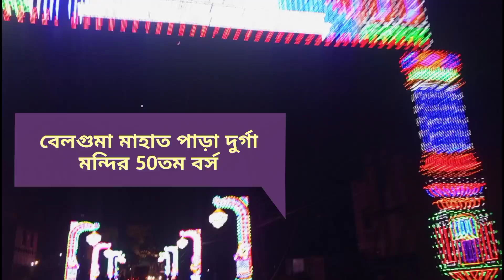পুরুলিয়া টাউনের সেরা 3 টা দুর্গা মন্দির 3 মিনিট 😱😱😱😱😱😱😱